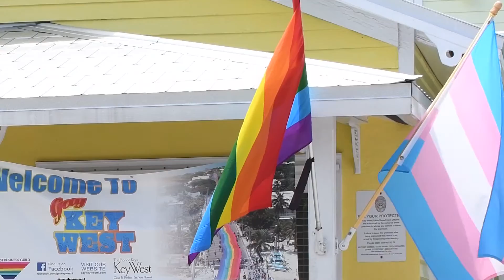Ed Krane for Mayor Promo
Vote Ed Krane on August 30 for Key West Mayor